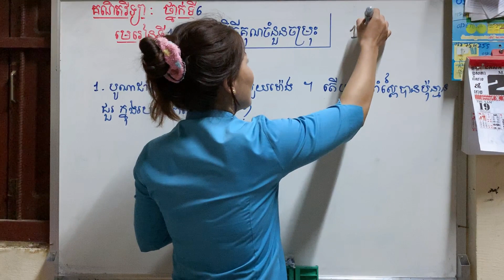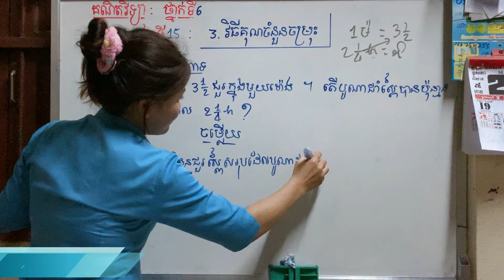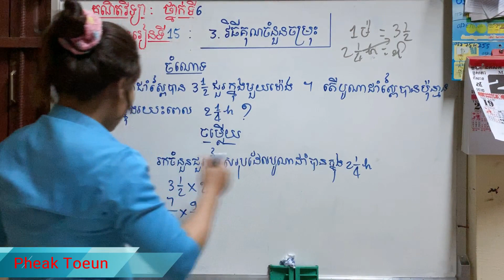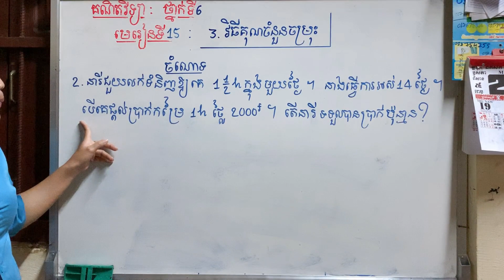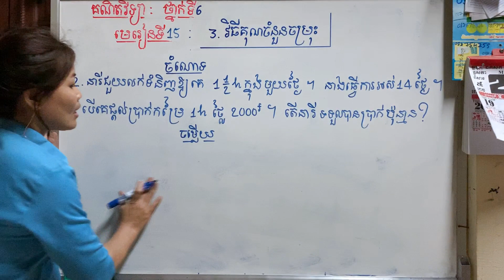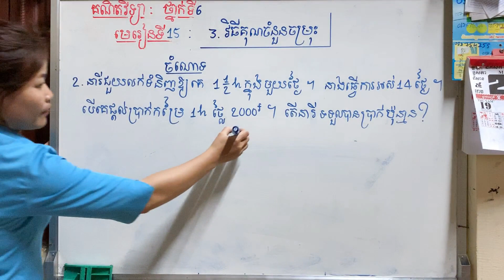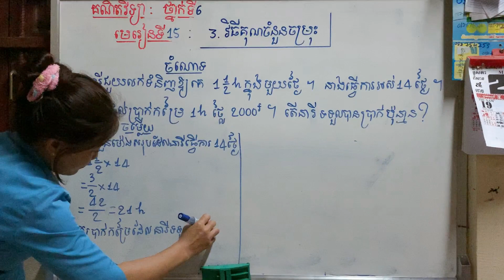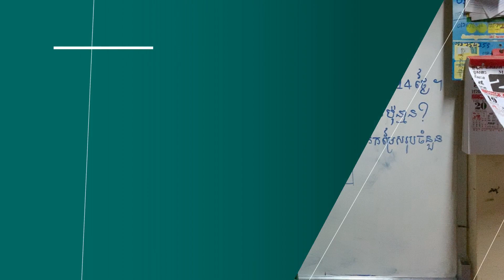Chamnot1&2 Multiplication Mixed Numbers,​មេរៀនទី15 ៖ ចំណោទ1&2 វិធីគុណចំនួនចម្រុះ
Welcome to study Math grated 6 with my channel, this videos i will teach you about Chamnot1&2 Multiplication Mixed Numbers,​មេរៀនទី15 ៖ ចំណោទ1&2 វិធីគុណចំនួនចម្រុះ,

សូមអរគុណ!